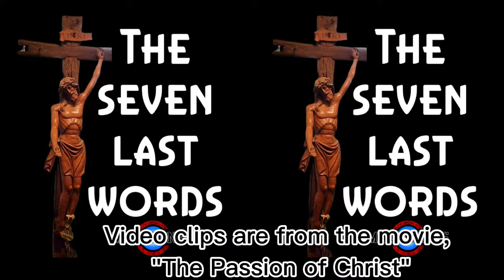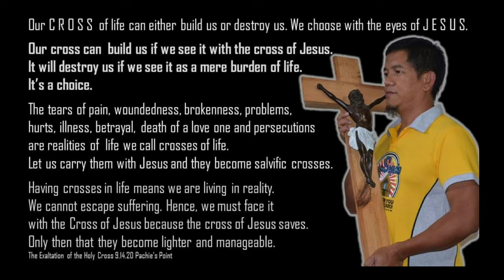The Seven Last Words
𝔐𝔞𝔯𝔠𝔰𝔬𝔫𝔤𝔰

𝘛𝘩𝘪𝘴  𝘴𝘰𝘯𝘨 𝘸𝘪𝘭𝘭 𝘩𝘦𝘭𝘱 𝘺𝘰𝘶 𝘣𝘦 𝘪𝘮𝘮𝘦𝘳𝘴𝘦𝘥 𝘮𝘰𝘳𝘦 𝘰𝘯 𝘵𝘩𝘦 𝘴𝘢𝘭𝘷𝘪𝘧𝘪𝘤 𝘴𝘶𝘧𝘧𝘦𝘳𝘪𝘯𝘨 𝘰𝘧 𝘑𝘦𝘴𝘶𝘴.

𝘐𝘵 𝘸𝘪𝘭𝘭 𝘩𝘦𝘭𝘱 𝘺𝘰𝘶 𝘢𝘴 𝘸𝘦𝘭𝘭 𝘮𝘦𝘮𝘰𝘳𝘪𝘻𝘦 𝘵𝘩𝘦 7 𝘓𝘢𝘴𝘵 𝘞𝘰𝘳𝘥𝘴 𝘰𝘧 𝘑𝘦𝘴𝘶𝘴 𝘣𝘦𝘧𝘰𝘳𝘦 𝘩𝘦 𝘣𝘳𝘦𝘢𝘵𝘩𝘦𝘥 𝘩𝘪𝘴 𝘭𝘢𝘴𝘵 𝘵𝘰 𝘴𝘢𝘷𝘦 𝘩𝘶𝘮𝘢𝘯𝘪𝘵𝘺.

 D            A                                      Bm                     A                   G
“𝐅𝐚𝐭𝐡𝐞𝐫, 𝐟𝐨𝐫𝐠𝐢𝐯𝐞 𝐭𝐡𝐞𝐦, 𝐟𝐨𝐫 𝐭𝐡𝐞𝐲 𝐝𝐨 𝐧𝐨𝐭 𝐤𝐧𝐨𝐰 𝐰𝐡𝐚𝐭 𝐭𝐡𝐞𝐲 𝐝𝐨.”

“𝐓𝐨𝐝𝐚𝐲 𝐲𝐨𝐮 𝐰𝐢𝐥𝐥 𝐛𝐞 𝐰𝐢𝐭𝐡 𝐦𝐞 𝐢𝐧 𝐏𝐚𝐫𝐚𝐝𝐢𝐬𝐞.”
Em                         A                              D

G                                       A         F#                           Bm        A
“𝐖𝐨𝐦𝐚𝐧, 𝐭𝐡𝐢𝐬 𝐢𝐬 𝐲𝐨𝐮𝐫 𝐬𝐨𝐧.” “𝐒𝐨𝐧, 𝐭𝐡𝐢𝐬 𝐢𝐬 𝐲𝐨𝐮𝐫 𝐦𝐨𝐭𝐡𝐞𝐫.”

G                             A                          F#m           Bm A

G
“𝐈 𝐭𝐡𝐢𝐫𝐬𝐭.” “𝐈 𝐭𝐡𝐢𝐫𝐬𝐭.”
A           F#m                Bm          A
“𝐈𝐭 𝐢𝐬 𝐟𝐢𝐧𝐢𝐬𝐡𝐞𝐝.” “𝐈𝐭 𝐢𝐬 𝐟𝐢𝐧𝐢𝐬𝐡𝐞𝐝.”

Em              A                                                      D        D7
“𝐅𝐚𝐭𝐡𝐞𝐫, 𝐢𝐧𝐭𝐨 𝐲𝐨𝐮𝐫 𝐡𝐚𝐧𝐝𝐬 𝐈 𝐜𝐨𝐦𝐦𝐞𝐧𝐝 𝐦𝐲 𝐬𝐩𝐢𝐫𝐢𝐭.”